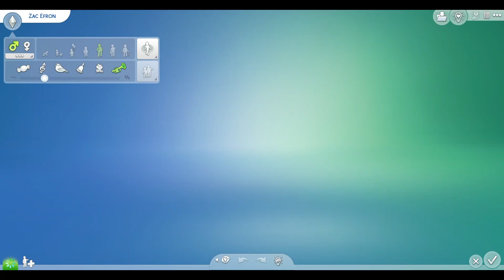Sims 4 Zac Efron look - outfit ideas - Vip exclusive and more from Thesimsresource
oin me in this fun Sims 4 gameplay as I dress up Zac Efron with exclusive VIP clothing from The Sims Resource! As a VIP member, I have access to an amazing collection of high-quality outfits and accessories. If you want to elevate your Sims' style, make sure to check out The Sims Resource and become a VIP member for exclusive perks! Dive into the world of fashion and customization, and let's make Zac Efron the trendiest Sim in town!

Doe gezellig mee in deze leuke Sims 4 gameplay, waarin ik Zac Efron aankleed met exclusieve kleding voor VIP-leden van The Sims Resource! Als VIP-lid heb ik toegang tot een geweldige collectie van hoogwaardige outfits en accessoires. Wil jij ook de stijl van jouw Sims naar een hoger niveau tillen? Neem dan zeker een kijkje op The Sims Resource en word een VIP-lid voor exclusieve voordelen! Duik in de wereld van mode en aanpassingen, en laten we van Zac Efron de meest trendy Sim in de stad maken!